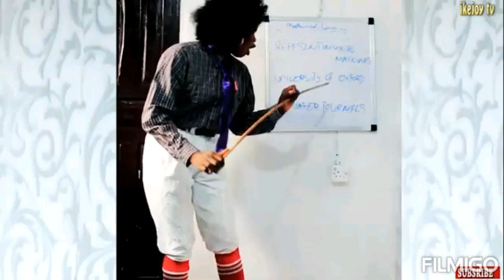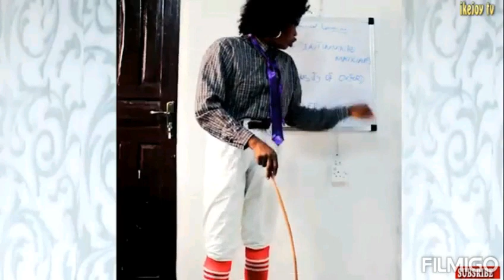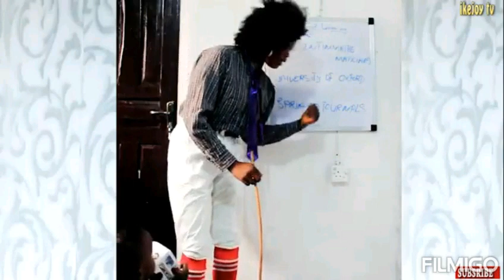October 30, 2022